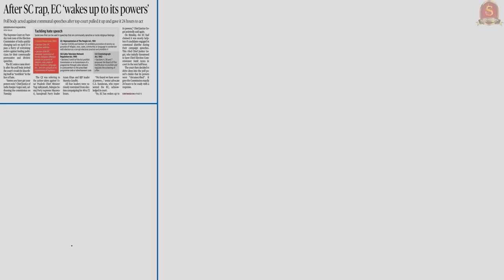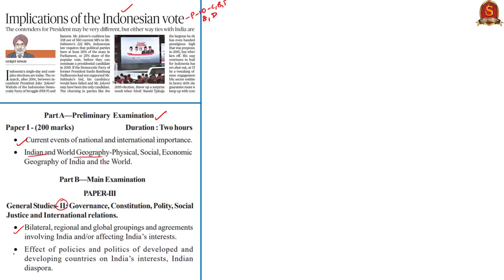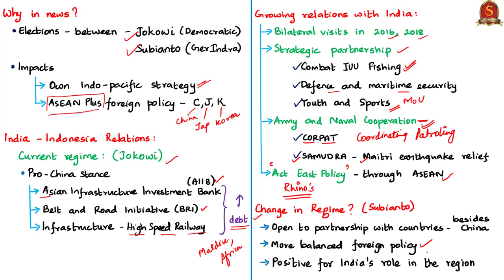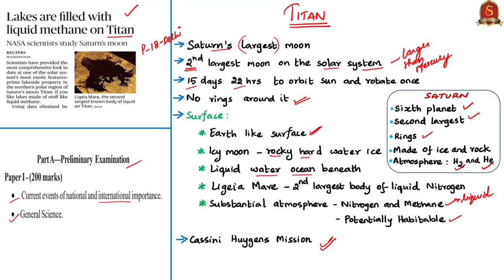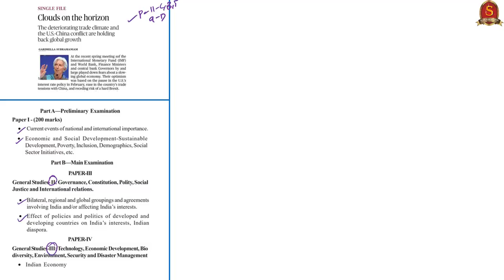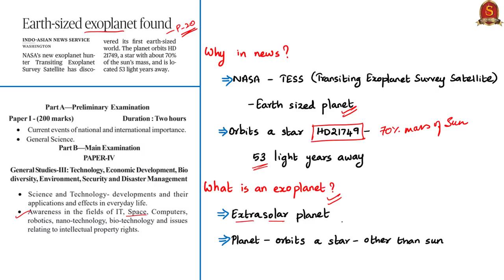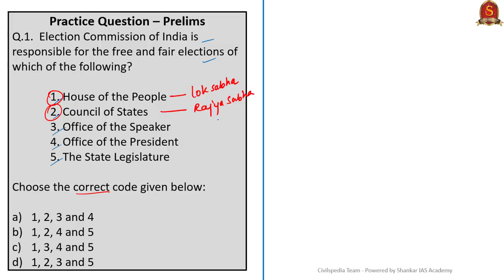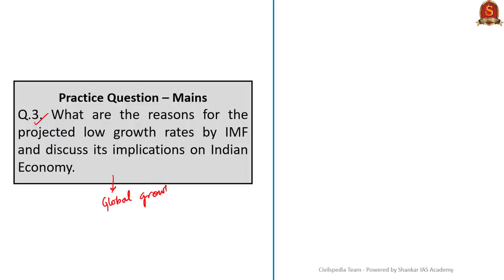Current Affairs | 17th April 2019 | The Hindu News Analysis - UPSC Prelims 2019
Time Stamping of News Articles: (Time Stamping is also given in the Comment Section for the benefit of mobile phone users)
1. After SC rap, EC ‘wakes up to its powers’ – 0:20
2. Implications of the Indonesian vote (Editorial) – 5:15
3. Lakes are filled with liquid methane on Titan – 10:22
4. Export of cotton textiles to China on the rise: Texprocil – 14:27
5. Clouds on the horizon (OPED Single File) – 17:42
6. Earth-sized exoplanet found – 23:47
7. Practice cum Revision (MCQs) – 26:10
Important topics such as HateSpeech IndiaIndonesiaRelations Titan CottonExport GlobalGrowth USChinaTrade Exoplanet are vividly discussed in UPSC Perspective in this video.